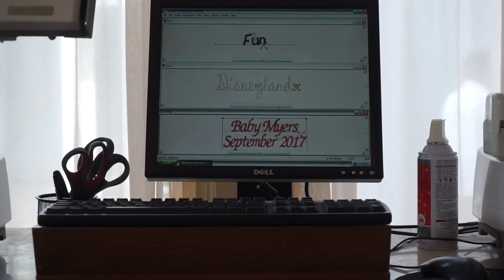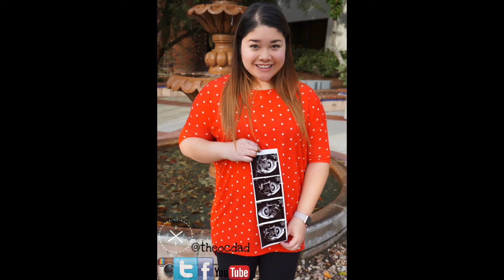SEEING OUR BABY FOR THE FIRST TIME!!!! 💑👶🏻// Vlog #1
My very first vlog. Chantelle and I went for our first prenatal visit. We got to see and hear our baby for the first time. I surprised Chantelle with something for the baby and we started our journey in parenthood today!